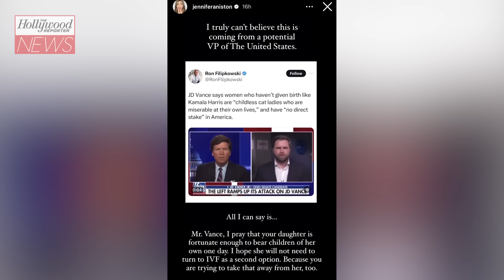Jennifer Aniston Criticizes J.D. Vance for "Childless Cat Ladies" Remarks | THR News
Jennifer Aniston is blasting Sen. J.D. Vance over his past comments about women without children. The VP candidate and Donald Trump's running mate made controversial comments in 2021, which recently resurfaced about women such as Vice President Kamala Harris who have not given birth. 'The Morning Show' star wrote on her Instagram story, "I truly can't believe this is coming from a potential VP of The United States. All I can say is…Mr. Vance, I pray that your daughter is fortunate enough to bear children of her own one day."